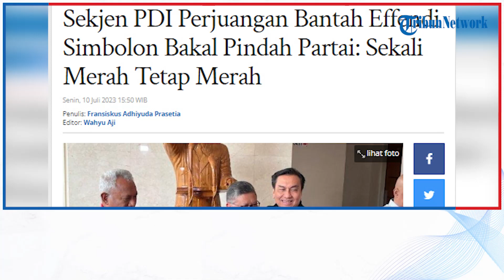Sekjen PDI Perjuangan Bantah Effendi Simbolon Bakal Pindah Partai: Sekali Merah Tetap Merah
TRIBUN-VIDEO.COM - Sekretaris Jenderal DPP PDI Perjuangan (PDIP) Hasto Kristiyanto membantah isu yang berkembang soal Politisi PDIP Effendi Simbolon yang akan pindah ke partai lain.